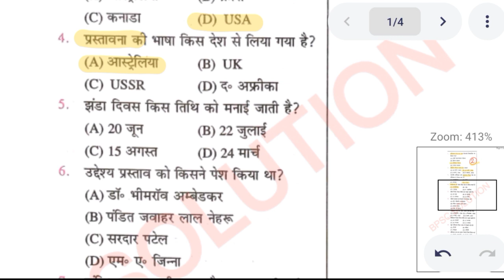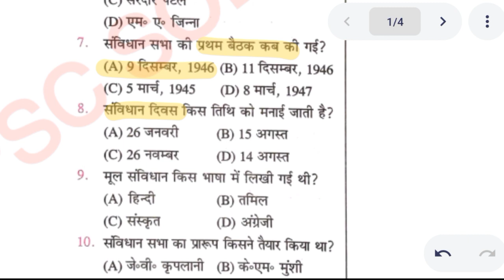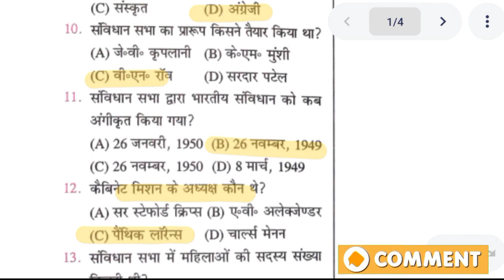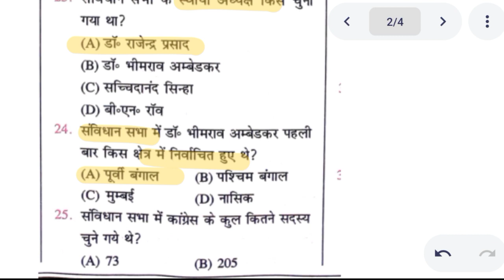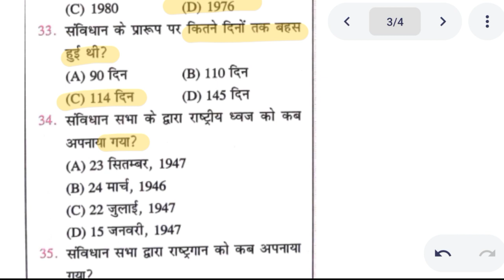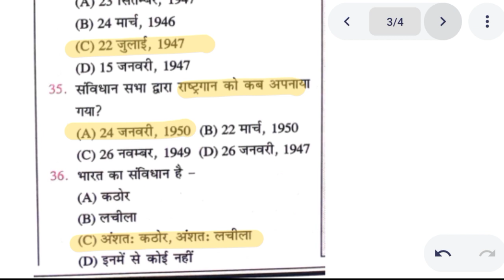INDIAN POLITY | भारतीय राजव्यवस्था | PART 2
BPSC SOLUTION YouTube channel पर आप सभी का स्वागत है।